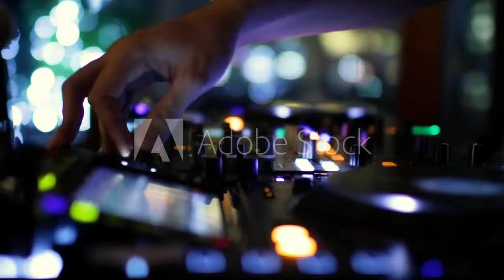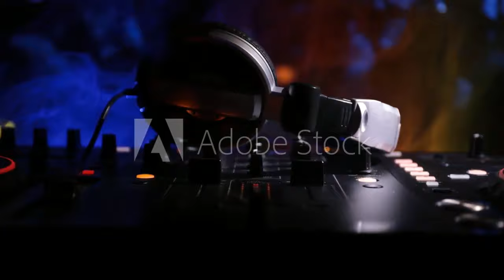Steve Valentine & Steve Judge - Deeper & Gabriel ( Mujek Short Mix 2k20 )